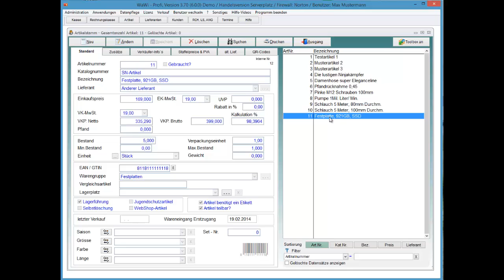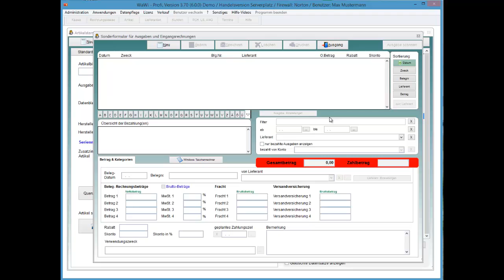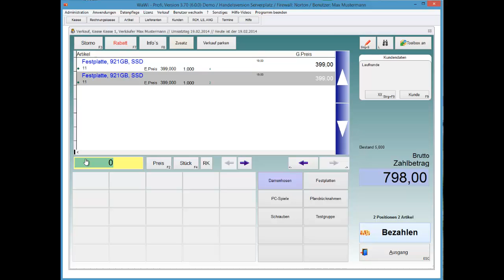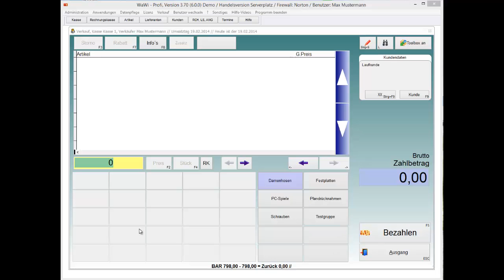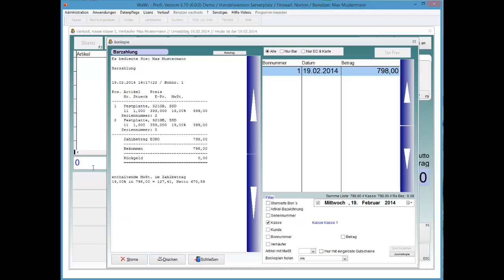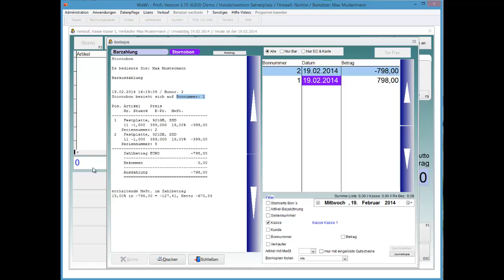WaWi-Profi 3.x, Artikelstamm, Seriennummern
Seriennummern verwenden und anlegen